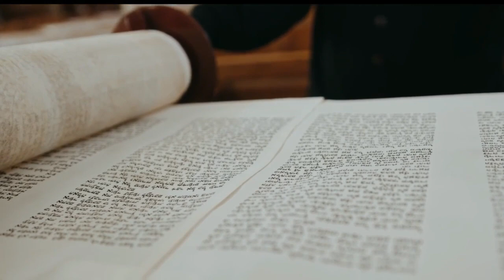🛑 Isaías 53 el Pasaje más Abusado / El capítulo prohibido / Raíces Hebreas ¿Qué dice la Biblia?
Leer Isaias 53 solito sin notar el contexto del resto de pasajes antes, y después de Isaias sería deshonesto, puesto que no están viendo el ritmo, el tema que Isaias tiene. ¿El capítulo prohibido? ¿El Pasaje Escondido? ¿Qué saben los Rabinos / Judaísmo? No hay un capítulo en la Biblia hebrea que los misioneros señalan con mayor confianza que estos pasajes conocidos que describen al Siervo Sufriente. Insisten en que cualquiera que lea este capítulo estará convencido de que el profeta habló claramente de Jesús o Yeshua. En este video daremos una breve explicación de Isaías 53 y como es abusado por Cristianos. Probaremos que Isaias 53 descalifica a Jesus como mesias TOTAL.